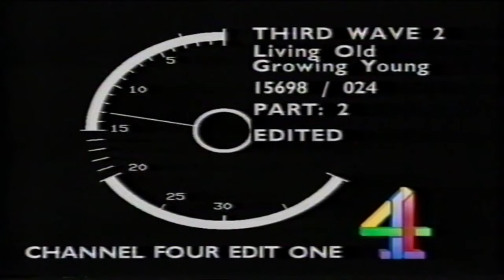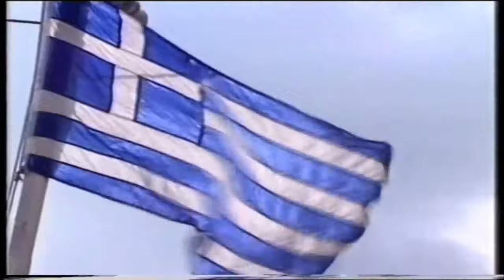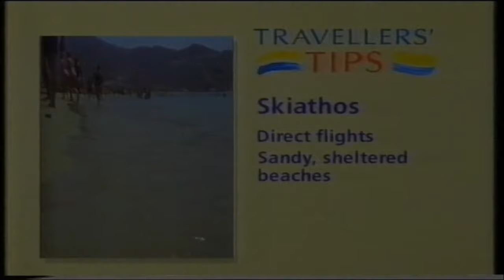Symi (Greek: Σύμη). Television broadcast from 1987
Original broadcast from ITV and BBC highlighting Symi island as a destination for tourists. First part is from a programme called 'Third Wave'. The second part is from the BBC Holiday programme hosted by Jill Dando.